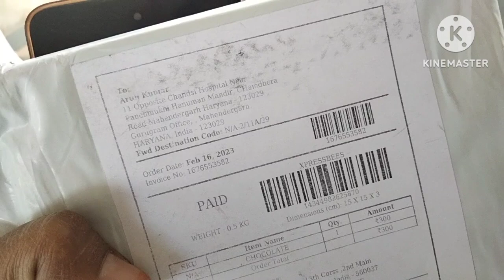भाभी ने ननद लाडली का कर दिया श्रृंगार 🥰 हो गई सज धज कर तैयार ससुराल के लिए